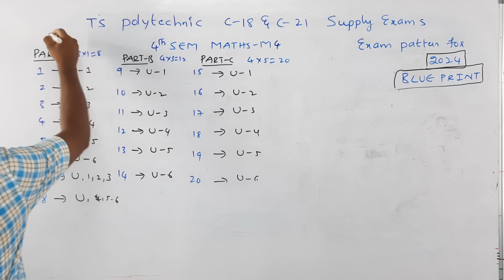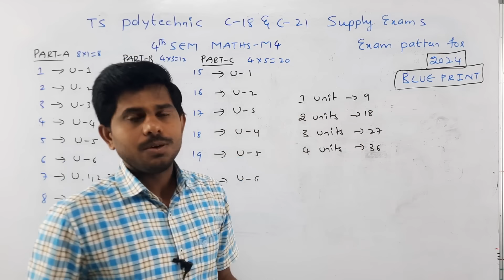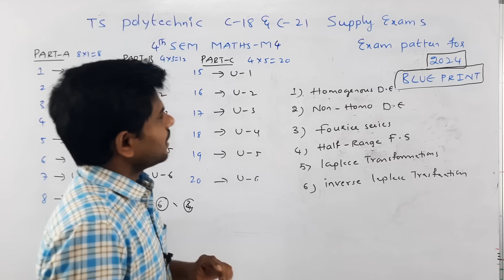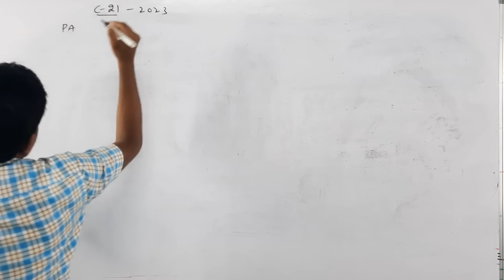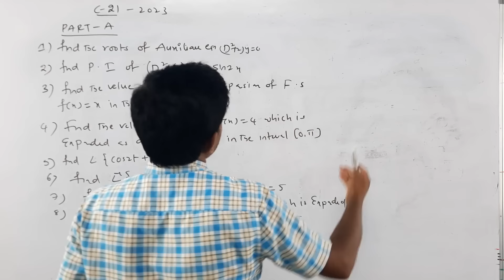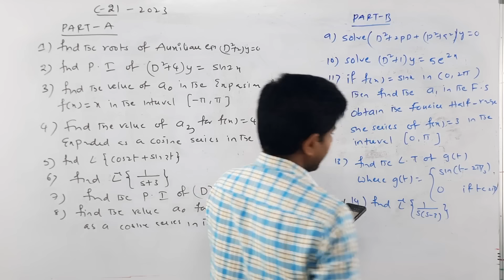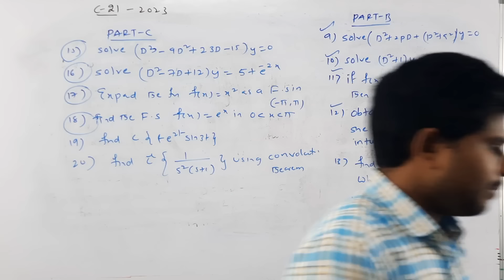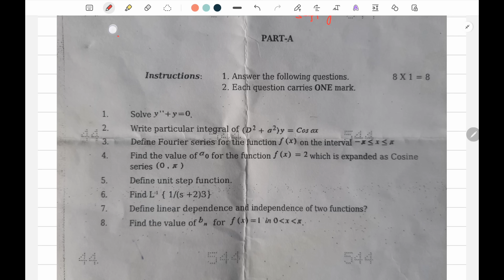ts polytechnic MATHS-M4 //SUPPLY EXAMS 2024//PYQS//IMP//@naveenreddyMATH